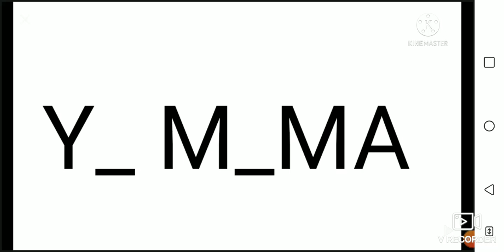U Will Never Guess This Word